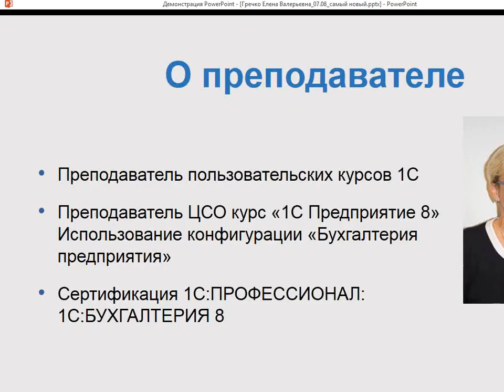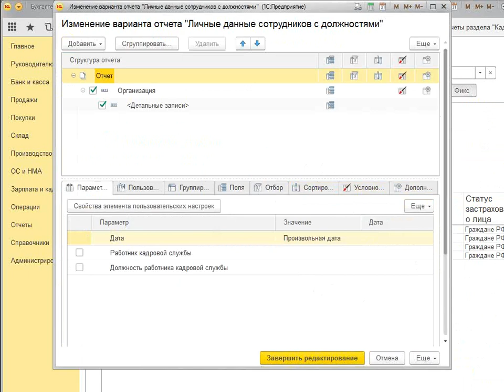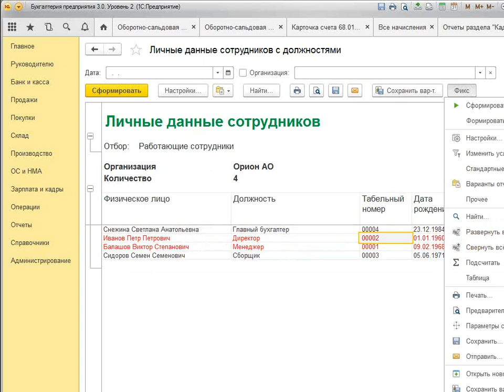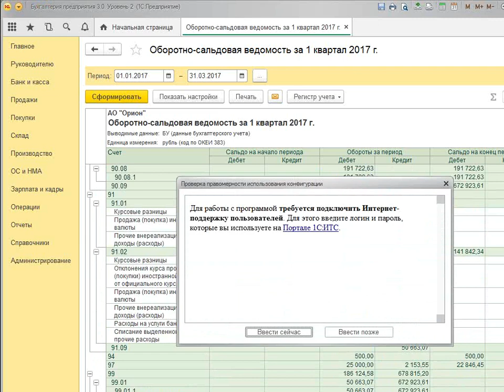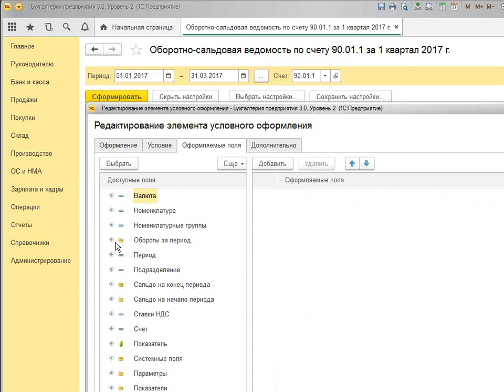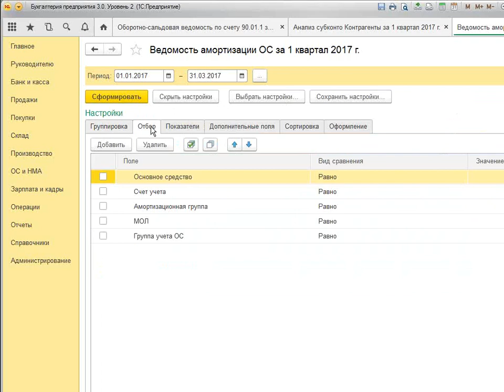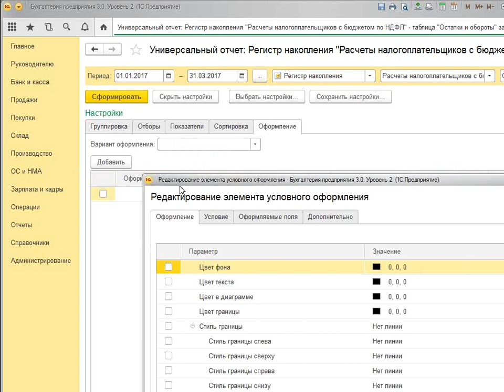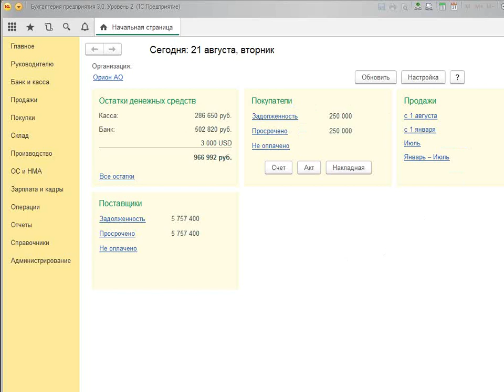Применение условного оформления в отчетах 1С Бухгалтерия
На практическом примере вы детально увидите, как правильно применять условное оформление в программе 1C:Бухгалтерия 8.3.

Проведет бесплатный урок ведущий преподаватель центра «Специалист» по бухучету и программе 1С Елена Валериевна Гречко.